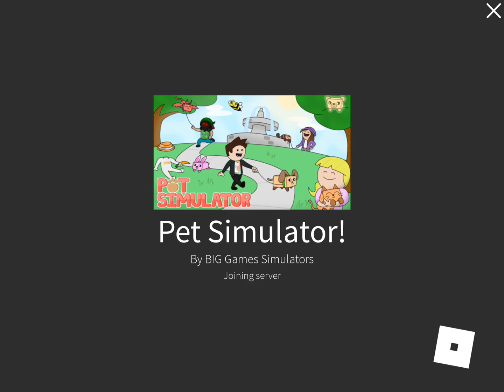Roblox Pet Simulator Game Play